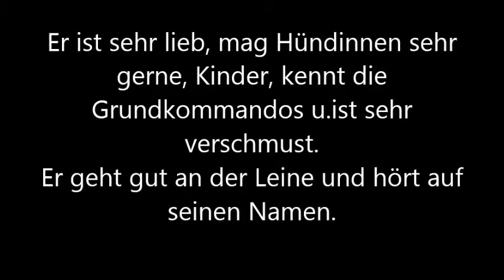Rocky sucht seine Familie!